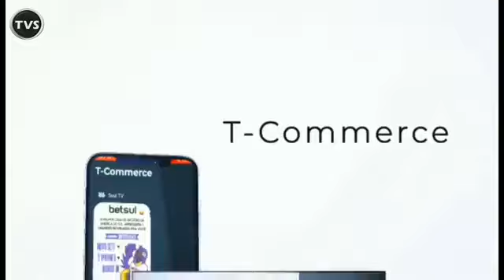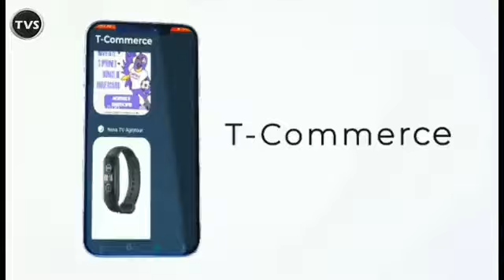Jornal da TVS - 13/07/2022